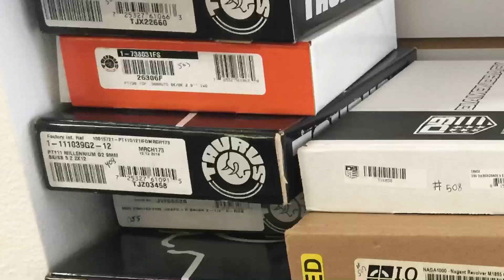Why Do Firearms Come In A Cardboard Box 🤔 It's A Bit Complicated